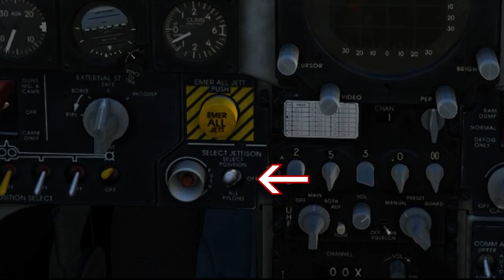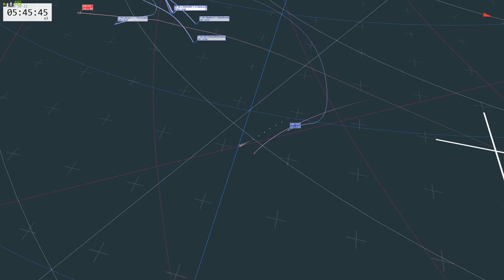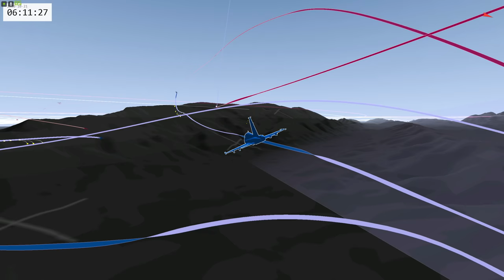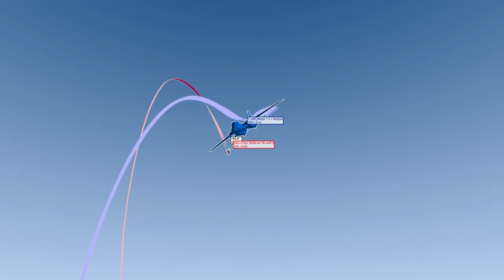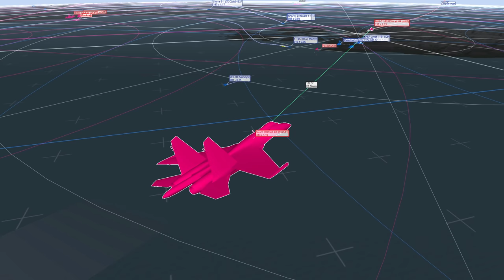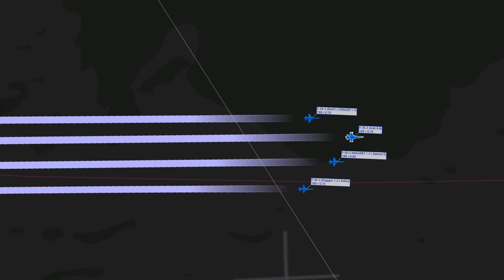Ralfi's Alley - Deep strike mission in the MIG-28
Elmo, Arlios, Kamsa and myself hopped in the F-5Es and proceeded to strike an EWR site deep behind enemy lines. It was a mostly pointless and useless mission, but for some reason most of the server decided to help us out by providing CAP and escort packages to our strike position. It's been a while since I've seen such cooperation in DCS.

My PC Specs:

I9-9900K
GTX 1080ti